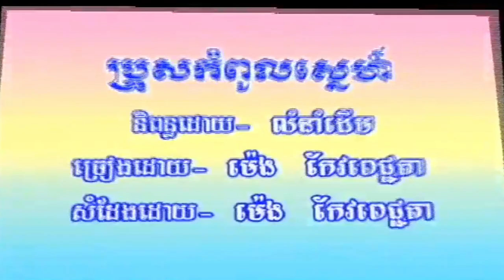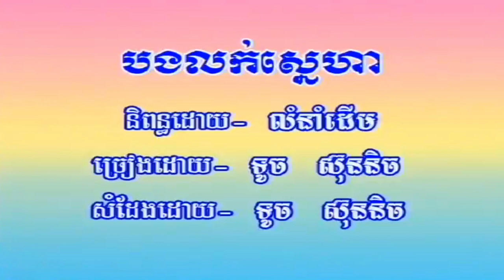ស្រស់​អស្ចារ្យ ( MV ) ម៉េង កែវពេជ្ជតា HD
ស្រស់​អស្ចារ្យ ម៉េង កែវពេជ្ជតា ​ ►HQ VSS¯50.79 ANGKORWAT DVD VOL60.